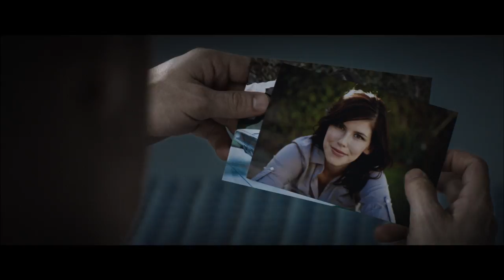The Maine Report, October 16, 2016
This edition of The Maine Report focuses on photography, taking pictures and the news business. It features news veteran Larry Ayotte who is both a professional photographer and former videographer in the news business. He also teaches digital photography at the New England School of Communications at Husson University. The host is sports journalism student Chris Czachor.

The Maine Report is a public affairs talk show produced by the students and staff of the New England School of Communications at Husson University. Shows are hosted and produced by students majoring in journalism or sports journalism. The NESCom Journalism channel is managed by Jeffrey Hope who runs the journalism department at NESCom.

Behind the scenes the technical production of NESCom Connection, The Maine Report and The Locker Room is done by students majoring in Video Production.

Students implement highly advanced industry standard production techniques in a time sensitive environment. These students utilize skills and training in a facility featuring industry standard equipment provided by Tektronix, EVS, ChyronHego, and Grass Valley Thompson.